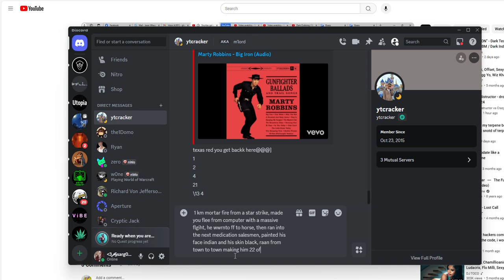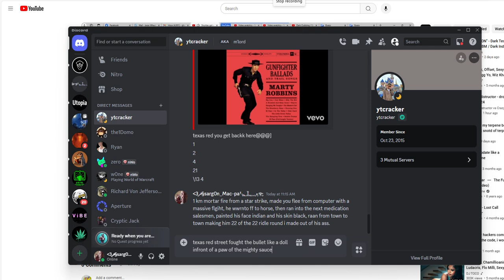big ironn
mars tumbles with iron rumbles of machine scrip razors micro bouncing each tazer squirt by squirt until my invention works its way to mars with 3.23 psi pressure per 4000 megahertz of 45 second bursts per turn radius of the first rocket hitting mars each day until they get a human that way with a pod of glass melted by an ion shock absorbed shield that blasts adamant dust .03 ml per second into each crevice, making it a glass dome of adamantite foam, that adrenadechudadechoschedualises its photon'd disabled patient to  its safety grounds.